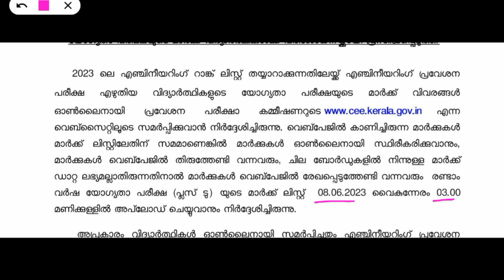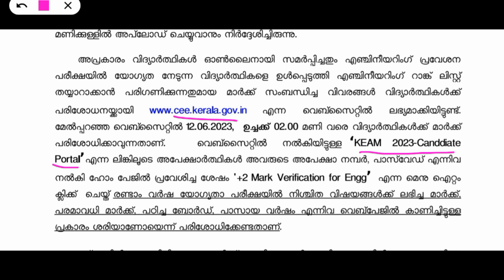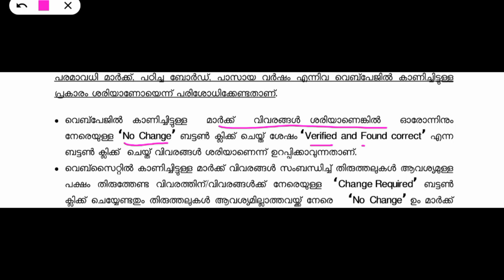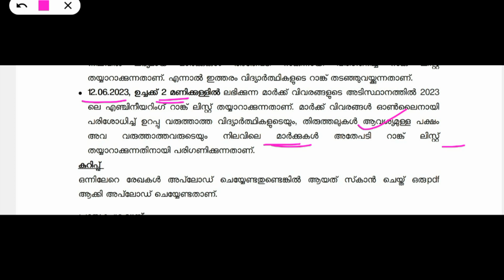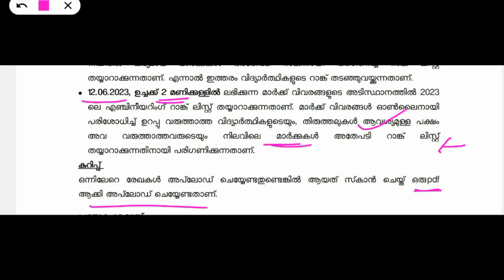KEAM-2023, Mark verification process started